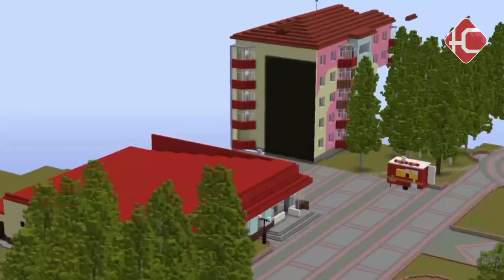Юганск в кубе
Зайти в бассейн "Сибиряка", и заново построить кинотеатр. Студент-медик Александр Кошкин уже несколько лет строит нынешний Нефтеюганск в виртуальном пространстве Minecraft. Специфика игры в том, что все состоит из квадратов поэтому с некоторыми микрорайонами - трудности. Зачем ему это нужно и как выглядит Юганск в квадрате - смотрим сюжете.

Квадратные березы, квадратные цветы, ларек с шаурмой. Можно полететь на крышу ближайшей пятиэтажки  а потом зайти внутрь Сибиряка.

"Я оба бассейна сделал и лягушатник и большой бассейн правда с освещением небольшие проблемы"

Создатель квадратного Нефтеюганска Александр Кошкин - студент, учится на врача в Тюмени. Но в свободное время строит виртуальную родину.

"Можно посмотреть на свой дом с другого ракурса с высоты птичьего полета,  можно его как- нибудь сделать интересно. Поменять окраску обустроить свою квартиру по интересному. Ну и позвать друзей, которые не живут в твоем городе. Пригласить на чай"

Процесс не быстрый. Каждая школа, памятник и торговый центр состоят из блоков.

"Я выбираю себе объект, узнаю его серию нахожу техпаспорт, где есть полная планировка. По этой планировке я выстраиваю скелет - клетку будущего здания и дальше стены, потолки переходы"

На данный момент в квадратном Нефтеюганске построен 61 жилой дом и 14 общественных зданий. В планах создать максимально точно - весь город, но есть трудности.

"Майнкрафт игра кубическая - там все линии параллельные и перпендикулярные, а сам Нефтеюганск не весь параллельный и перпендикулярный. Сейчас я строю клетчатые микрорайоны где дома правильно стоят, а вот как строить диагональные микрорайоны вроде того же 12-го, 14-го я не знаю"

Зато уже сейчас по кубическим микрорайонам могут прогуляться все желающие - группа в контакте - "Майнкрафт в Нефтеюганске".

Кстати, строит Александр с точностью историка. Для него важно - чтобы через 20 лет была возможность вернуться в неискаженное прошлое. И никаких фантазий.